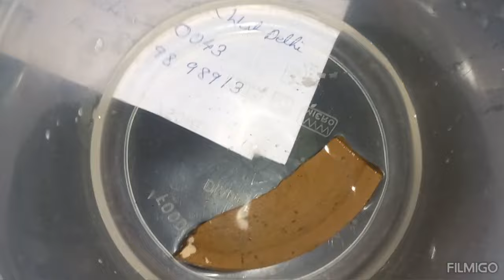9874662334 30th October